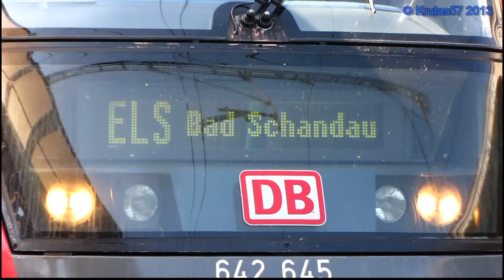Jednotky Desiro DB 642 - Děčín, 10.7.2013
Motorové jednotky Siemens Desiro - DB 642 na lince Děčín hlavní nádraží - Bad Schandau.
0:00 DB 642.032/532 odjíždí jako vlak Os 5262 ze stanice Děčín hlavní nádraží.
Vlak Os 5262 (Děčín hlavní nádraží 8.40 - Bad Schandau 9.08) jel ve svém pravidelném řazení (1x DB 642) a odjel včas.
1:33 DB 642.035/535 jako vlak Os 5263 ve stanici Děčín - Přípeř.
Vlak Os 5262 (Bad Schandau 8.50 - Děčín hlavní nádraží 9.17) jel ve svém pravidelném řazení (1x DB 642) a jel s přibližně čtyřminutovým zpožděním.
2:48 DB 642.145/645 odjíždí jako vlak Os 5264  ze stanice Děčín hlavní nádraží.
Vlak Os 5264 (Děčín hlavní nádraží 10.40 - Bad Schandau 11.08) jel ve svém pravidelném řazení (1x DB 642) a odjel se zpožděním 15 minut.

Pořízeno 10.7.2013 v 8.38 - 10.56 fotoaparátem Canon SX1.